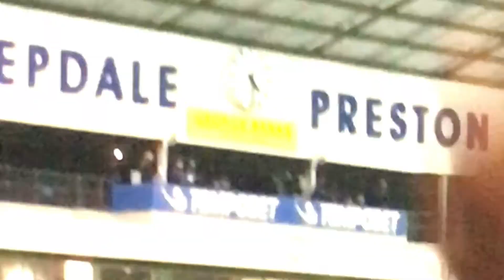Boro v Preston away day